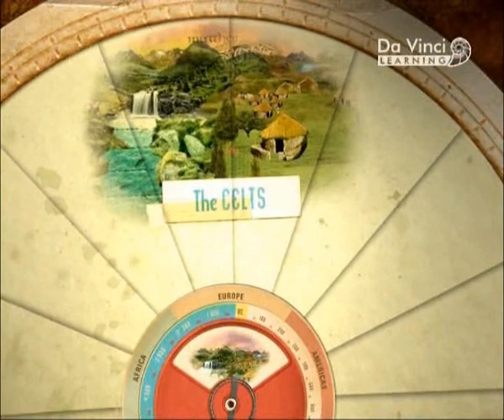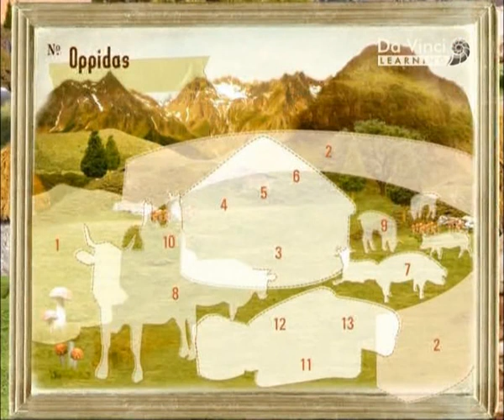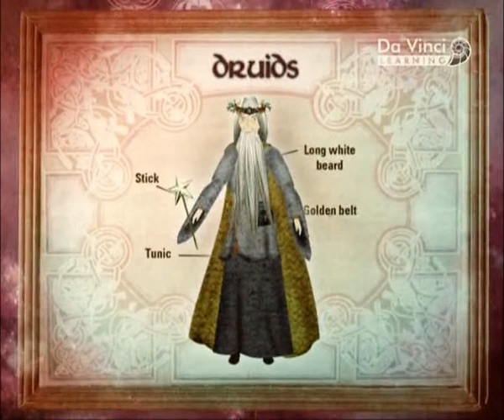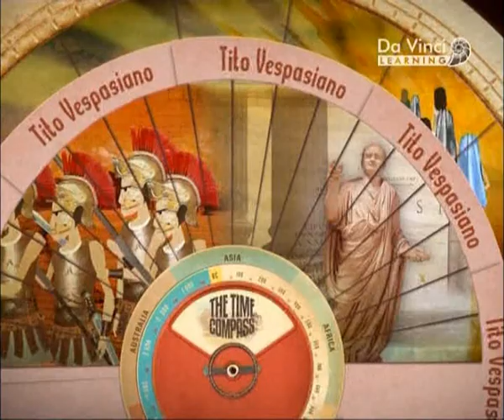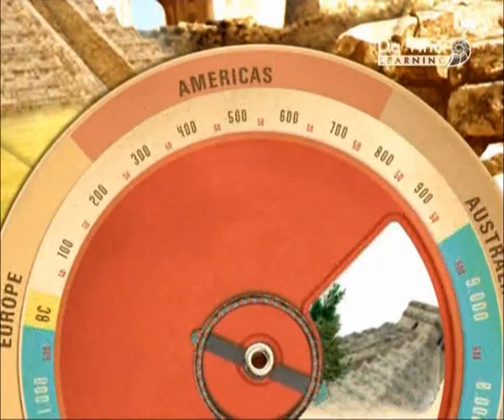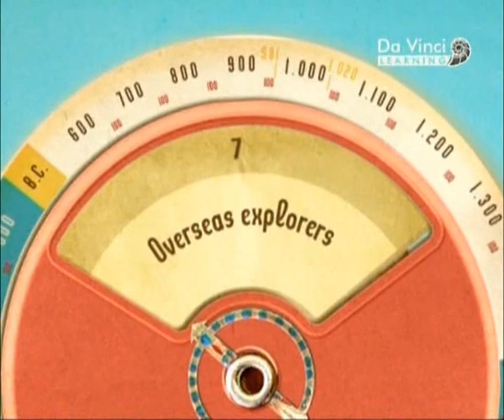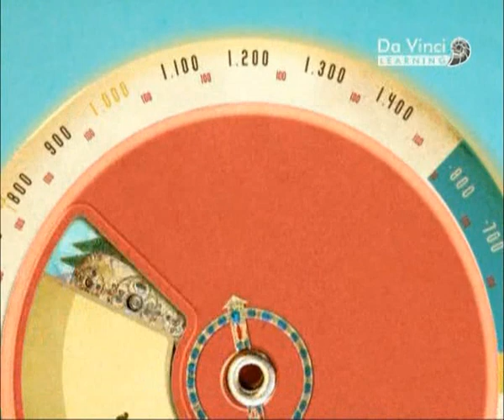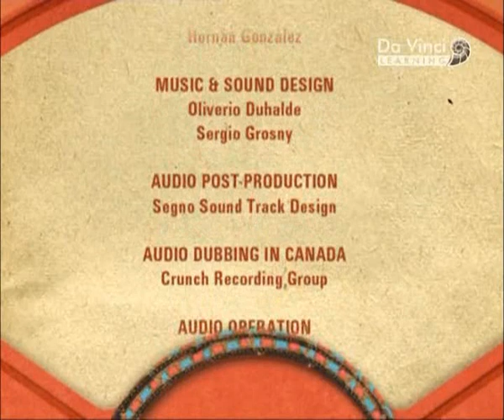Компас времени Кельты, викинги